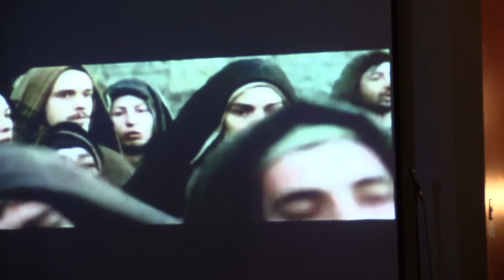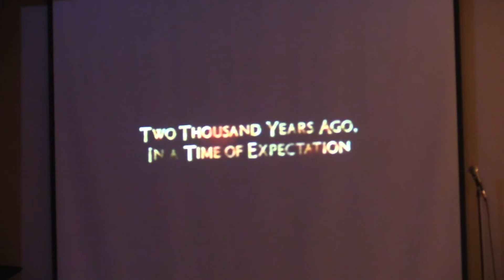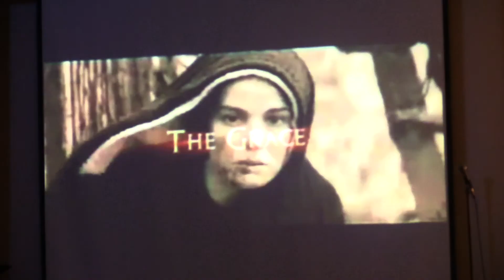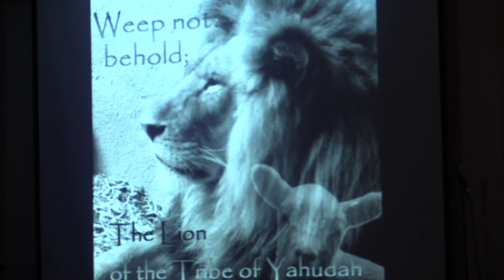Sunday Sermon (03.28.21) Palm Sunday